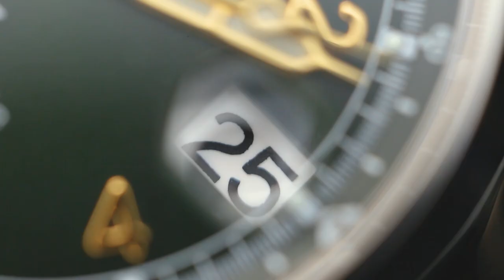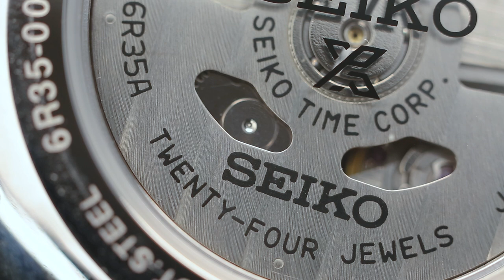RACUN BARU! SEIKO ALPINIST GREEN, REINKARNASI DARI SARB017?!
Balik lagi dengan Tyo yang kasih kamu rekomendasi jam tangan dress watch rasa field watch. Kali ini jam tangan yang direkomendasikan ga main-main. Ini salah satu seri yang best selling dan terinspirasi dari seri pendahulunya yaitu SARB017 yang sudah discontinued. Seiko Alpinist Prospex dengan warna hijau yang khas ini jadi angin segar buat kalian pemuja Seiko. Jam tangan fenomenal ini sudah lama ditunggu kehadirannya bertahun-tahun lalu oleh para penggemarnya dan sering direkomendasikan para pecinta jam tangan. Mau tau apa saja kehebatannya? Tonton terus videonya sampai habis!